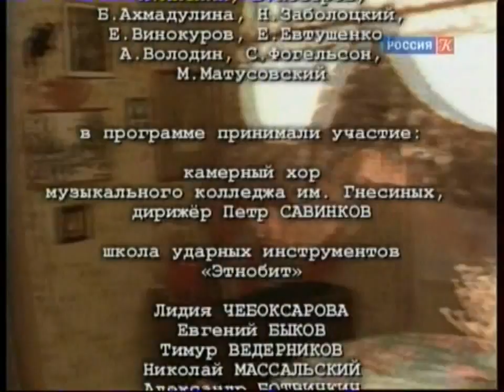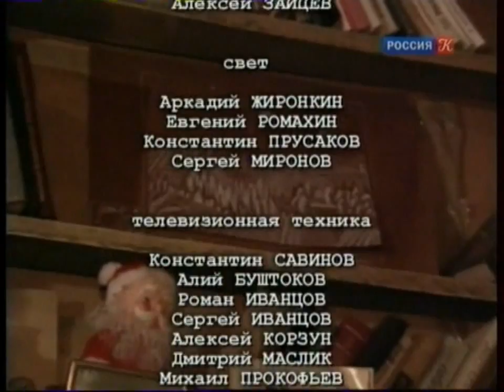Александр Городницкий - "Переделкино 2012".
Запись в Доме-музее Булата Окуджавы в 2012 году.
Ведущая -- Фекла Толстая.
В программе песни и романсы на стихи русских поэтов ХХ века, песни о войне. Участвуют Лидия Чебоксарова, Евгений Быков, Дмитрий Назаров, Ирина Апексимова, Игорь Гордин, Владимир Качан, Леонид Серебренников, Тимур Ведерников, Екатерина Гусева, Максим Кривошеев, Леонид Сергеев, Александр Городницкий, Лариса Новосельцева, Хор колледжа имени Гнесиных.